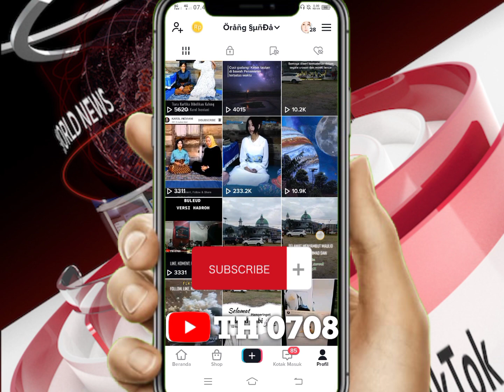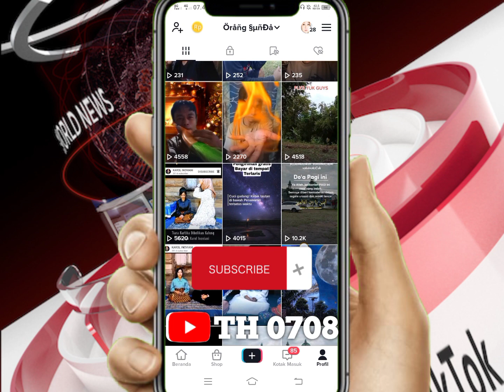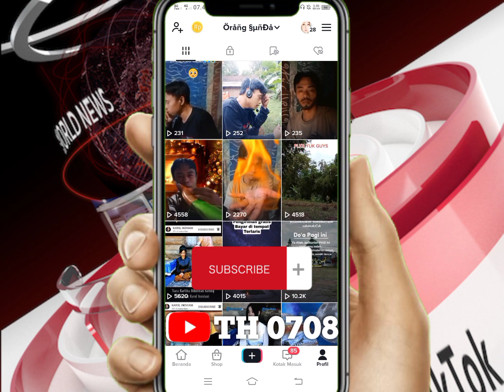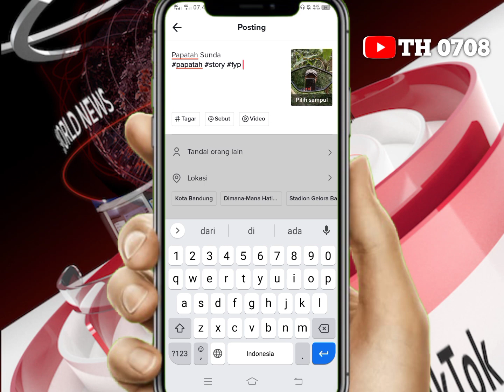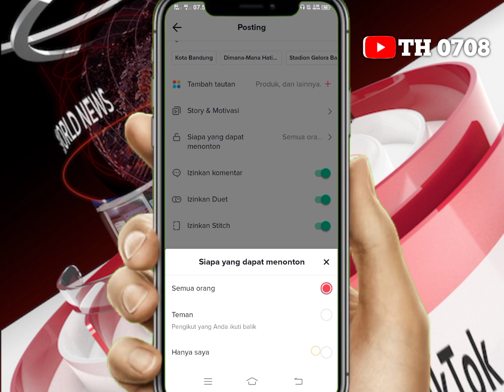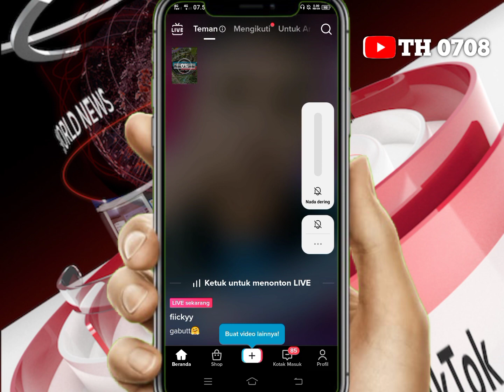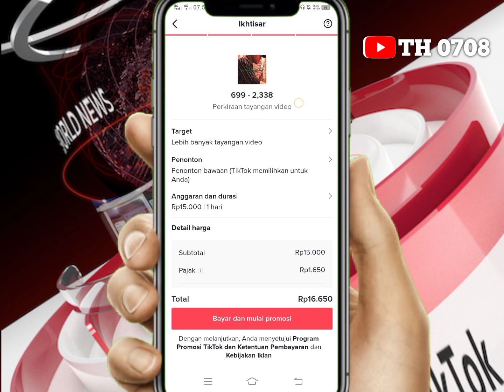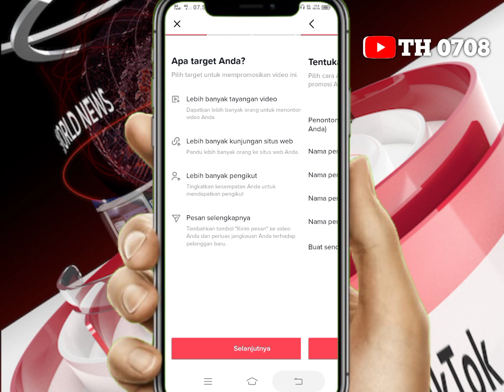Cara Fyp TikTok Untuk Pemula Terbaru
Jika Video TikTok Kita Masuk Fyp Otomatis Kita Akan Mendapatkan View Banyak, Like Banyak, Komentar Banyak, Vaforit Banyak Share Banyak Dan Juga Followers TikTok Kita Auto Banyak,

Oke Deh,, Langsung Saja Simak Tutorial nya Sampai Selesai.
Semoga Impianmu Jadi Artis TikTok Bisa Tercapai,

Semoga Bermanfaat.

2 Poin Yg Perlu Diperhatikan Agar Video TikTok Kita Fyp / Viral
1. Konsisten Membuat Konten Dalam 1 Topik Atau Tema
2. Upload Video Original ( Bukan Reupload )

02:53 Cara Upload Video Di TikTok Agar Masuk Fyp
05:14 Cara Promosi Video TikTok

Alat-alat Pembuatan Video Ini:
Hp: Vivo Y12
Edit Video: Aplikasi CapCut
Edit Thumbnail: Aplikasi PixelLab

cara fyp tiktok dan banyak yang like
cara fyp
cara fyp tiktok 2022 akun baru
cara fyp di tiktok 2022
cara fyp tiktok 2022 banyak yang like
tutorial tiktok
tutorial tiktok biar masuk fyp
tutorial tiktok fyp
tutorial tiktok dapat uang
tutorial tiktok banyak yang like
cara menambah followers tiktok gratis tanpa aplikasi
cara menambah viewer tiktok gratis
cara menambah view tiktok tercepat